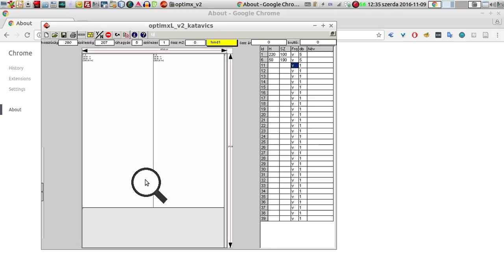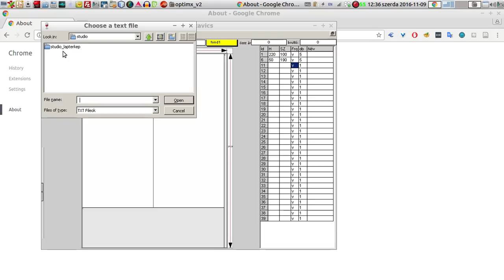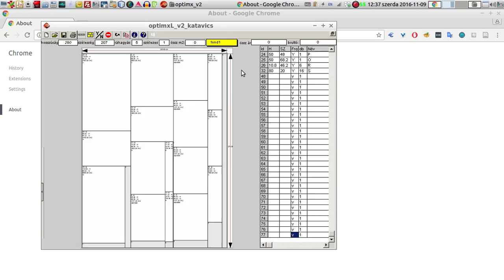optim 2016 11 09 12 34 59